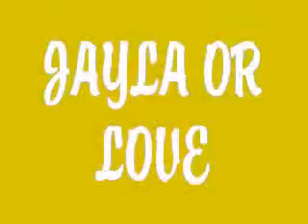Best Friend Love(rayray&yn love story)ep.19 ages 10-13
FRIDAY MORNING
yn-*wakes up*
ray-*wakes up*
sparkle,love,purple,pink-*comes in your room and jump on your bed*
yn-hey babies!!
love-good morning!!
yn-ya'll go change!!
the stars-ok
*they run to the bathroom and change*
yn-ok ya'll just got that hello kitty swag!!
the starz-*laughing*
angel-*wakes up*
prod-*kisses her*
angel-sleep kissing huh i gotta get used to that*gets out of the bed*
yn-*knocks on her door*
angel-*opens the door*hey
yn-hey angel it's time for school!!
angel-i know i just gotta wake up prod and i'll be right back!!
yn-ok
peace-*sleeping on the floor*
skittlez-*sleeping on the couch*
babyc-*sleeping on the matress*
yn-*wakes them up*why are you guys sleeping out here?
babyc-*rubbing her eyes*because we were watching a movie last nite!!
yn-well get ready for school!!
peace-ok
love-mom can you drop us off?
yn-yea i can let me get my car*gets her keys*
sparkle-ohh can we take the hello kitty ferrai!!
yn-yep get in*opens the door*
love-*gets in*
sparkle-*gets in*
purple-*gets in*
pink-*gets in*
yn-*closes the door*ok buckle up*gets in the car*
*they buckle up and so doyou*
yn-*driving and turns on the radio*
the starz-*starts singing*calling all the monsters!!calling all the monsters!!
yn-*thinking*ya'll should create group!!
love-we already did mom!!! we are called the stars!!
yn-good*stops at the school*ok have a good time at school!
love-*gets out the car*
sparkle-*gets out the car*
pink-*gets out the car*
purple-*gets out the car*
yn-HAVE A GOOD TIME AT SCHOOL!!*blows a kiss and drives off*
AT SCHOOL
star-hey heard you ad ray had some babies!!
yn-yea we did so get away from me*putting her books away*
legacy,rangers-*goes to yn locker*
ray,mb,angel,mb girlz-*goes to her locker*
yn-this is what's gonna happen i'm gonna kick somebody's butt!!
legacy-shut the heck up!!
yn-WHAT YOU SAY DUMBUTT!!!
angel-*takes out her hello kitty gun*
yn-*takes out her hello kitty gun*
peace-*takes out her gun*
skittlez-*takes out her gun*
babyc-*takes out her gun*
legacy,rangers,star-*backing away*
yn-no ya'll put ya'll self in this mess now you can surrender or get shoot!!
star-umm can we surrender?
yn-yep
star-ok*runs*
legacy,rangers-*follow her*
*ya'll put ya'll guns away and go to class*
IN CLASS
beauty-hey prince*flirty*
prince-*paying no attention to her*hey
peace-hey puffball!!*sits in is lap*
prince-hey babe*kisses her*
peace-*kisses back*
star-hey ray*flirty*
ray-*texting*hey
yn-what's up pigtails*sits in his lap*
ray-*puts his phone away*hey cookies!!
yn-aww*makes out with him*
star-*walks away*snitch!!
lolo-hey mohawk*flirty
prod-*singing*hey
angel-hey my lil teddy bear!!
prod-*stops singing*hey taco eater!!
angel-you know it*kisses him*
prod-*kisses back*
lolo-eww*walks away*
babydoll-hey roc*flirty*
roc-*rapping*hey
skittlez-hey mr.roc my world!!
roc-*stops rapping*hey honey!!
skittlez-yep your the beez to my honey!!*kisses him*
roc-*puts his hands up her skirt*
babydoll-*storms away*
reaginae-hey diggy*flirty*
diggy-*listening to music*hey
babyc-hey boi!!
diggy-*takes his beats off*whats up sunshine!!
babyc-you*kisses him*
diggy-*puts his hand up her shirt*
reaginae-gross*storms out*
*class is over and so is school*
yn-*unlocks the front door*
peace,prince-*making out*
roc,skittlez-*making out*
prod,angel-*making out*
diggy,babyc-*making out*
yn-eww please stop!!
*they stop*
peace-you just broke the fun!!
angel-yea you did yn!!
yn-wateva*goes upstairs*
ray-*goes upstairs*hey babe what time do we have to pick up the kids!!
yn-they are gonna ride the bus home!!
ray-ok
AT 8:00 IN THE NITE
love-*yawns*i'm tired let's put on our pj's and go to sleep!!
sparkle-ok
yn-we should change into our pajama's too!!
mbgirlz-ok
*ya'll go upstairs and fall asleep*